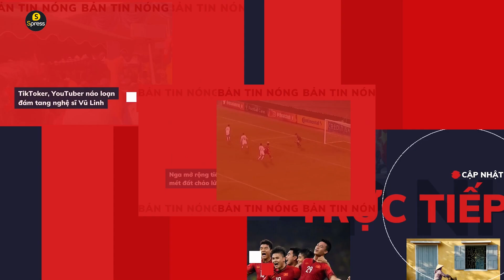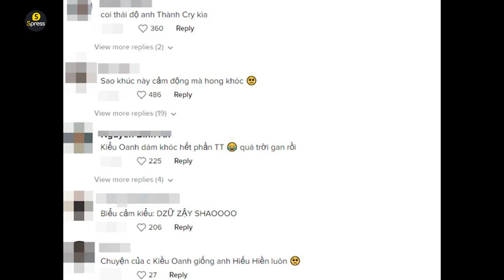Trấn Thành trề môi khi đàn chị đang khóc - Spress TV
Trấn Thành trề môi khi thấy đàn chị Kiều Oanh khóc lóc trên sân khấu. Thể hiện sự dè biểu với đàn chị